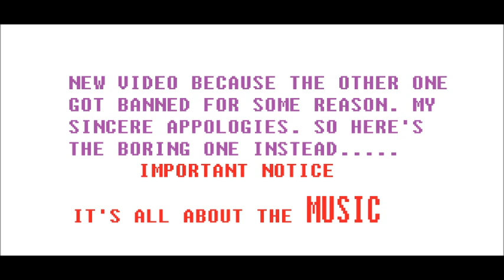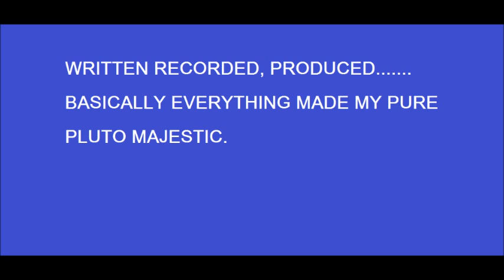NEW 2014 AVIN IT LARGE VIDEO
BRAND NEW VIDEO FOR THIS TRACK SEEING AS THE OTHER ONE GOTT BANNED WHICH HAS FUCKED UP MY TRACK LISTING BUT NEVER MIND HERE IS THE BORING VID FOR A CLUB BANGER ITS ALL ABOUT THE MUSIC, NOT WHAT YOU SEE PLEASE ENJOY THIS . TRACK 9 FROM SLAVE TO THE RAVE.